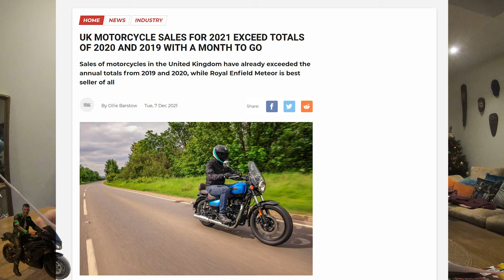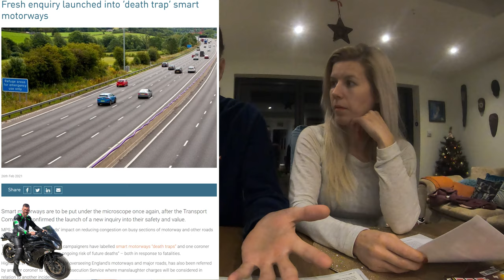MM NEWS #1: Meteor 350, 2022 Yamaha XSR700, Kawasaki z650rs, Honda Fireblade turns 30 [with Suzie]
Hi everyone,

Welcome to the first ever Bikes and Bits news, image quality is not that great, but we'll work on that next time.